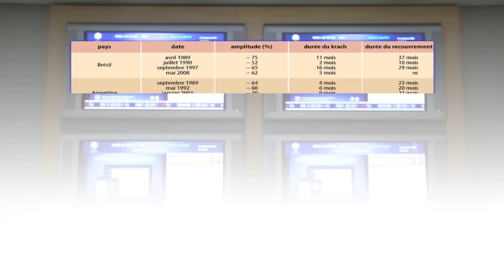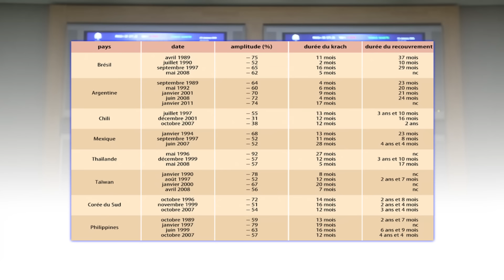Encyclo-Bourse: les bulles boursières dans les pays émergents